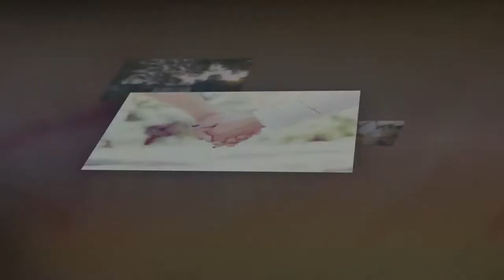Rami Meir - Огонь любви || ШАНСОН ДЛЯ ДУШИ 🕶 НОВЫЙ ШАНСОН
🎤Исполнитель: Rami Meir
🖋Слова: Rami Meir

[Текст песни "Огонь любви"]

[Куплет 1]
Обрывки песен не услышаны в ночи
В пустой до безнадежности квартире
От счастья потеряли мы ключи
Или специально где-то позабыли
Не каждый обнимающий, влюблен
И если не целует, равнодушен
Скорей всего, тобой не болен он
Возможно, просто чуточку простужен

[Припев]
Огонь любви, огонь небес, огонь разлуки
То затухает, то пылает без конца
Огонь любви, не греет больше наши руки
И не согреть ему остывшие сердца

[Куплет 2]
У каждой жизни, свой аукцион
От пылких чувств, остались лишь ожоги
Не каждый, кто был первым – чемпион
Средь тех кумиров, часты лжепророки
Вокруг так много - знающих как жить
Но не способных, в своей жизни разобраться
Мы выбираем сердцем, чтоб любить
Чтоб с кем ложиться, с той и просыпаться

[Куплет 3]
Глоток любви у Бога я просил
И знал, что в этом есть большая сила
И ту одну безумно я любил
Что обо мне, у Бога не просила